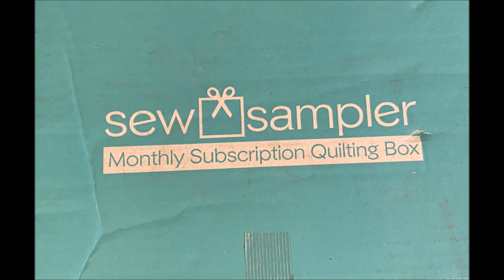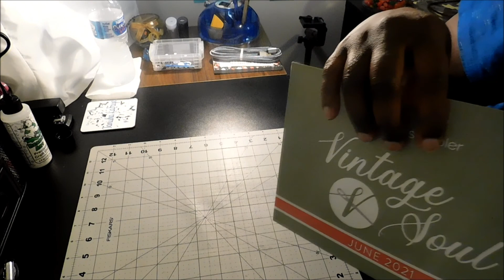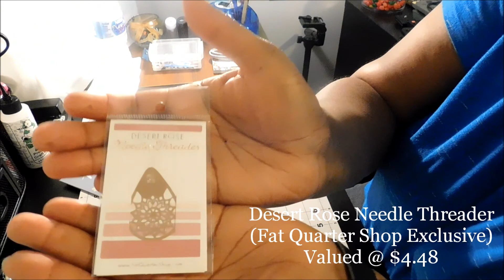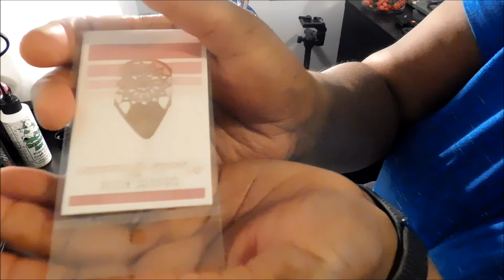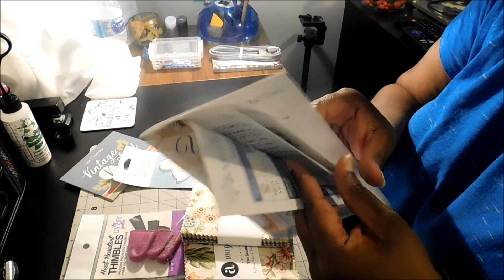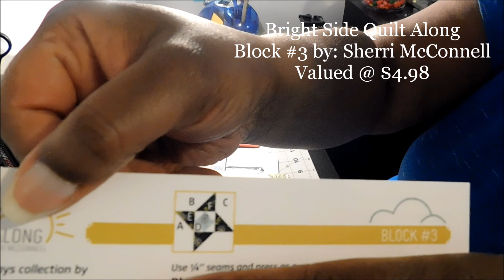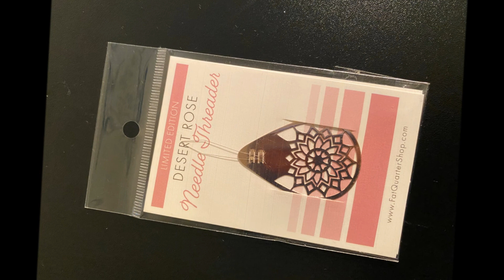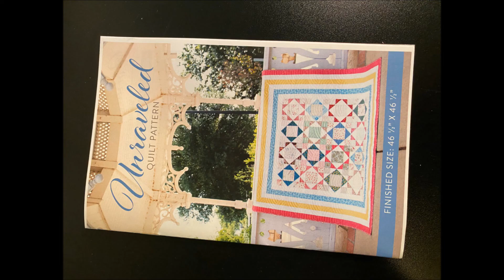June 2021 Sew Sampler Unboxing (YAY...It's finally here!!!)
Hello Everyone, the June 2021 Sew Sampler Box has finally arrived so i decided to do a unboxing. See you for next months unboxing.

Remember...Take a Little Time to Do Something Crafty.